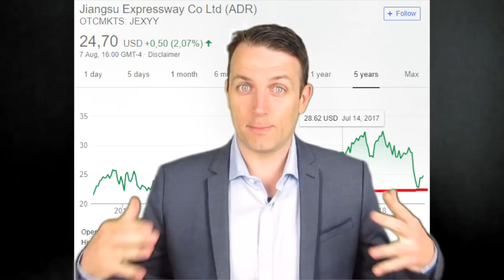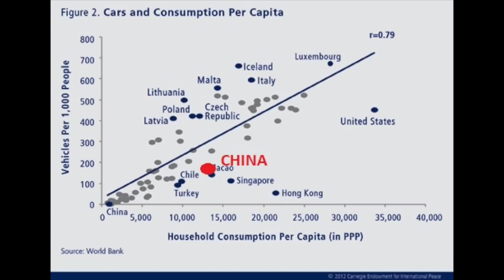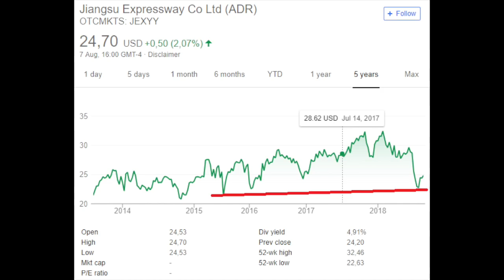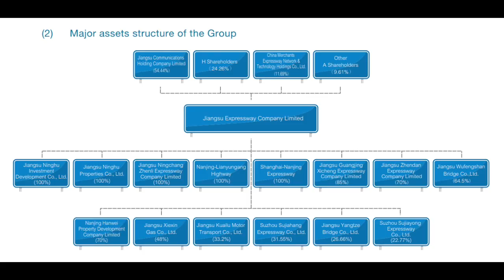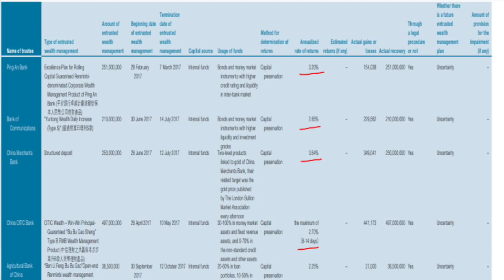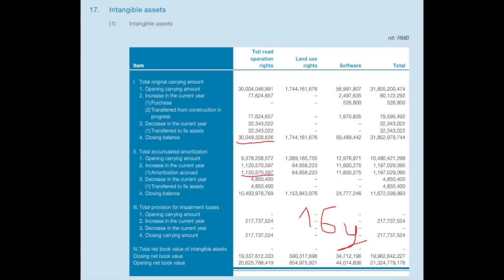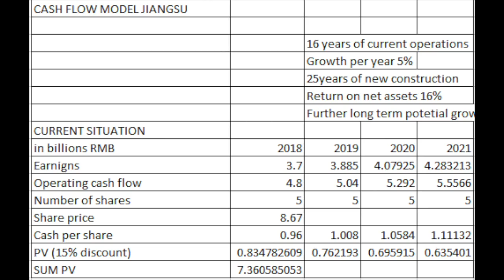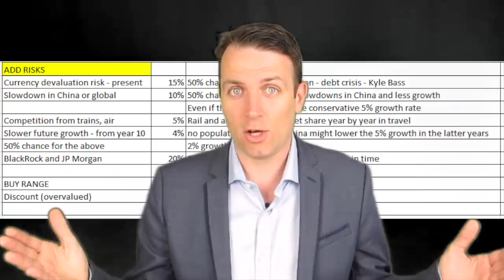STOCKS TO BUY IN CHINA - JIANGSU EXSPRESSWAY AND TOLL ROAD SECTOR ANALYSIS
Stocks to buy in China are tricky, you really have to know what you are doing and what is the underlying value. However, given the stock market crash in China or bear market there might be stocks to buy. Here is discuss the toll road sector and Jiangsu Expressway.

I am also a book author:
Modern Value Investing book: